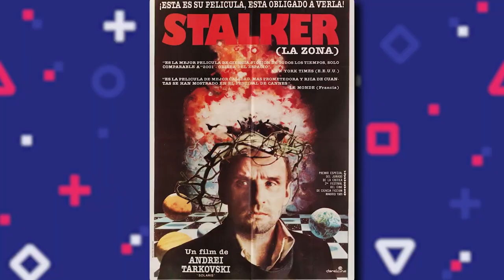RPG Games You NEED To Play.. Here's Why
Welcome back to Gamers Hype, today on the channel we're going to be talking about RPG Games You NEED To Play.. Here's Why, if you're excited to learn more about this then make sure you watch the whole way through because you don't want to miss the details we have for you!